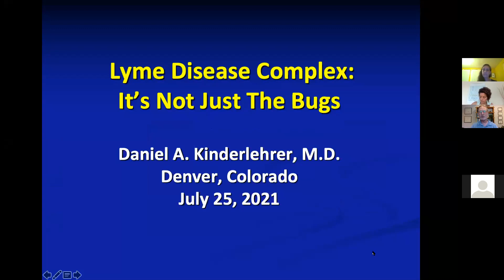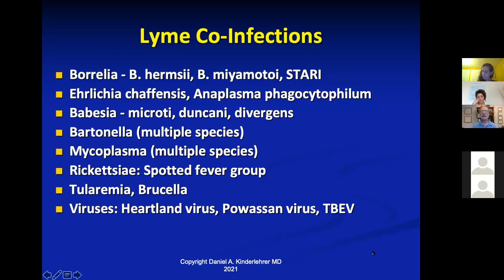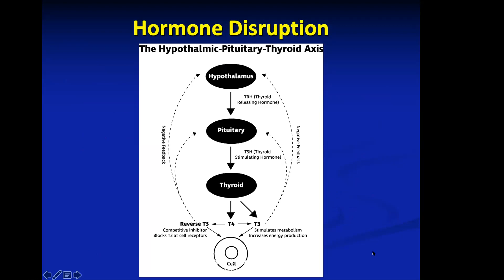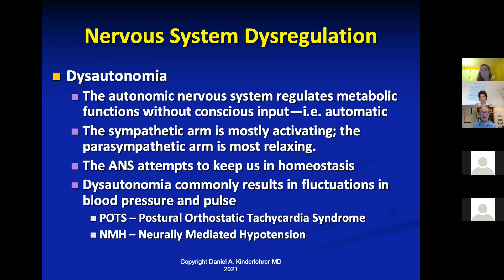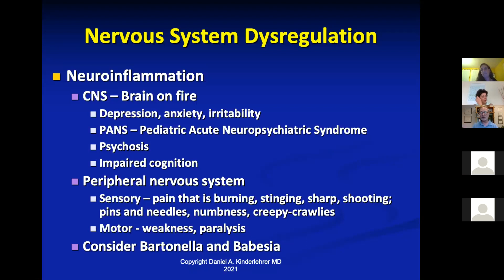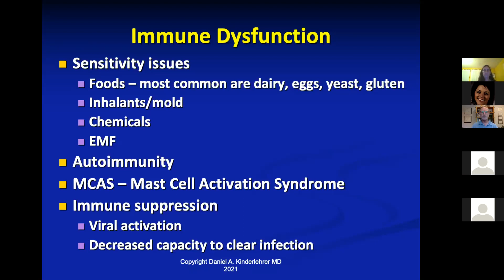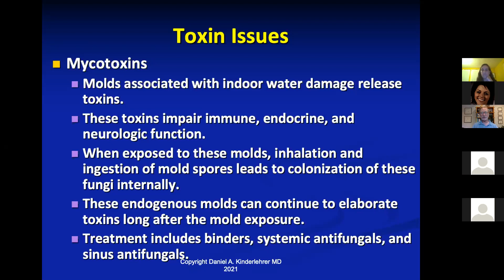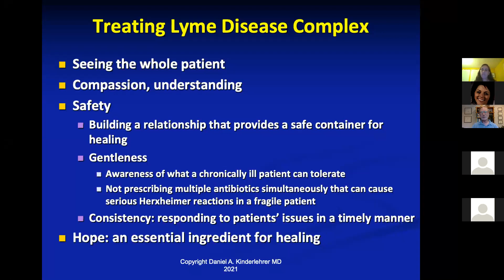Colorado Lyme & TBD Support Group - July 25, 2021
Virtual Colorado Lyme and TBD Support Group in collaboration with COTBDAA welcome Dr. Kinderlehrer.